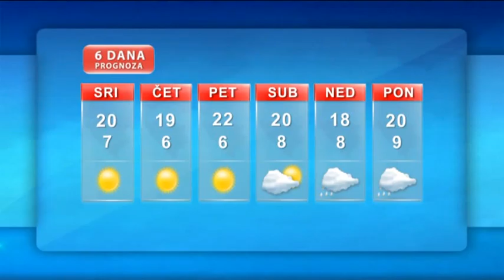Vremenska prognoza 17 04 2013